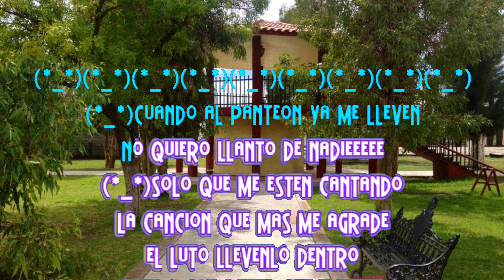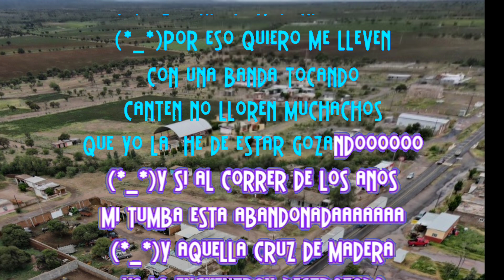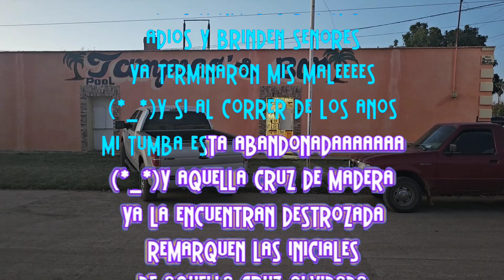CRUZ DE MADERA **KARAOKE ** LOS HURACANES DEL NORTE